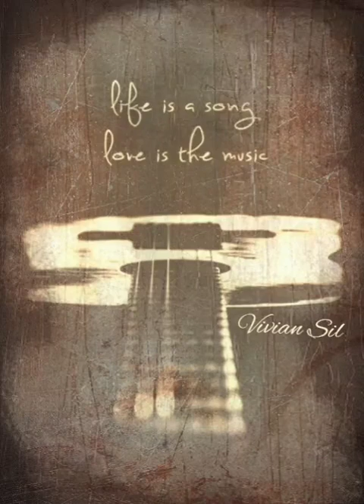Nickelback - Trying Not To Love You (2011)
You call to me, and I fall at your feet
How could anyone ask for more?
And our time apart, like knives in my heart

But if there's a pill to help me forget,
God knows I haven't found it yet
But I'm dying to, God I'm trying to

'Cause trying not to love you, only goes so far
Trying not to need you, is tearing me apart
Can't see the silver lining, from down here on the floor
And I just keep on trying, but I don't know what for
'Cause trying not to love you
Only makes me love you more

And this kind of pain, only time takes away
That's why it's harder to let you go
And nothing I can do, without thinking of you

It's trying not to love you, only goes so far

So I sit here divided, just talking to myself
Was it something that I did?
Was there somebody else?
When a voice from behind me, that was fighting back tears
Sat right down beside me, and whispered right in my ear
Tonight I'm dying to tell you

That trying not to love you, only went so far
Trying not to need you, was tearing me apart
Now I see the silver lining, of what we're fighting for
And if we just keep on trying, we could be much more
Oh, yeah, trying not to love you

Songwriter(s): Brad Douglas Warren, Brett Daniel Warren, Chad Turton, Ryan Anthony Peake

Artist: Nickelback
Album: Here & Now
Album Released: 2011